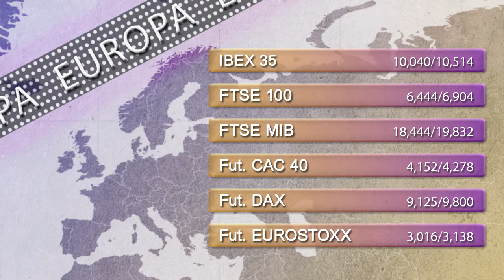Support and resitance levels 19th of November